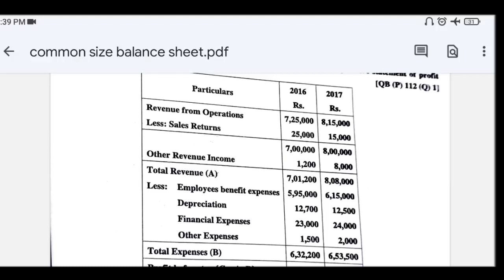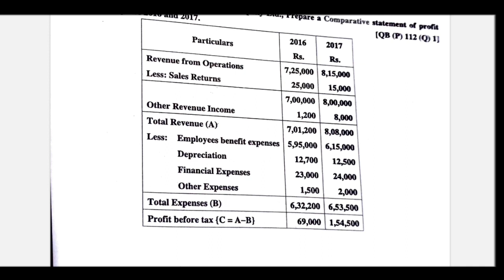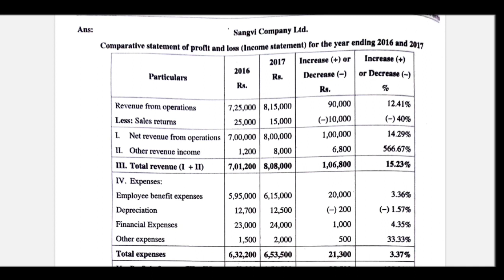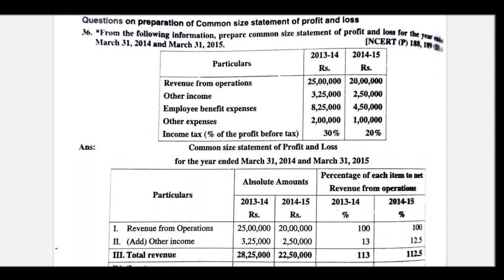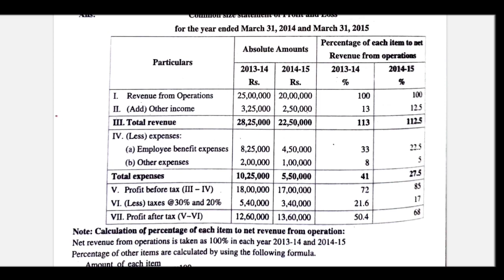II. PUC Accountancy profit and Loss common size and comparative statement Defference